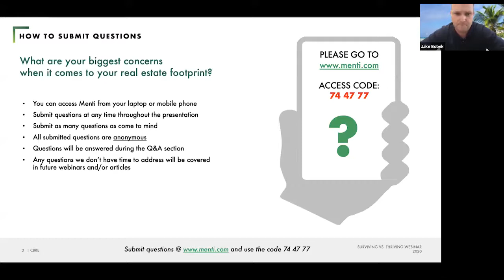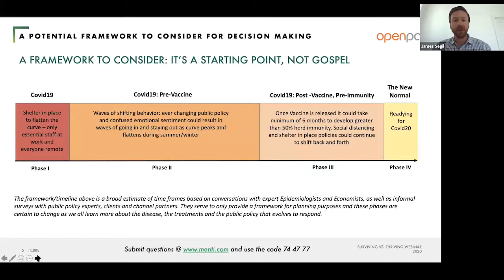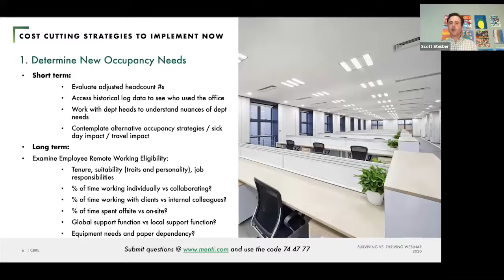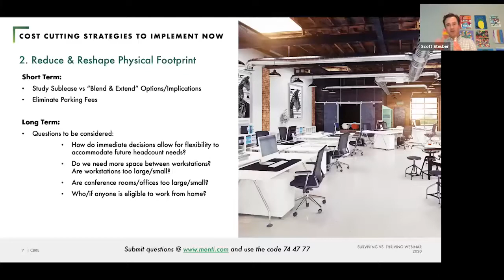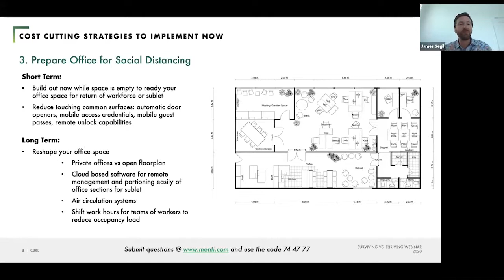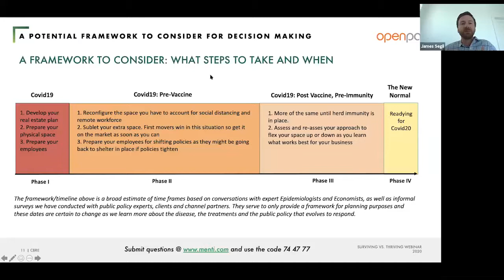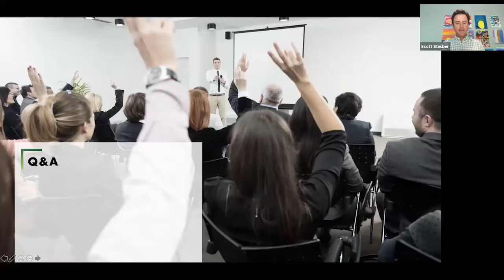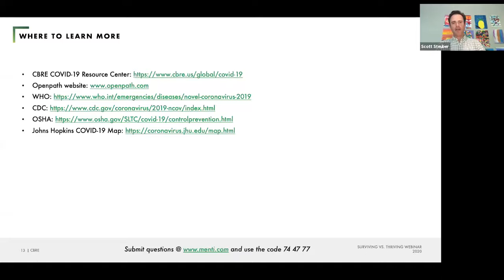Surviving vs Thriving Webinar Pt. 3 - Beyond Rent Relief